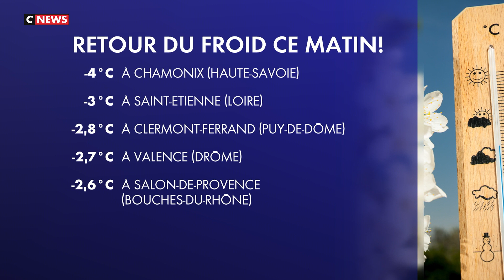Alexandra Blanc - Météo CNews ( 18-12-2023 )